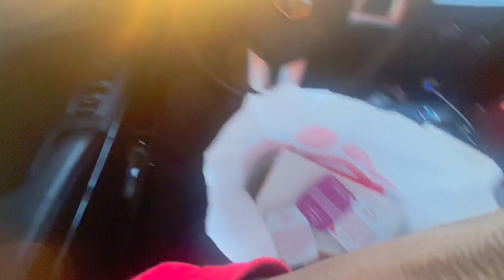LIFE UPDATE…break up?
Kavyy Mafia Be tha gng🤟🏾💕

Instagram ~ Famous Kavyy

Tiktok ~ FamousKavyy

Twitter ~ FamousKavyy

Snapchat ~ FamousKavyy